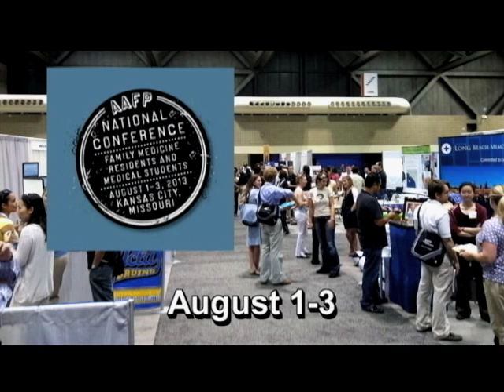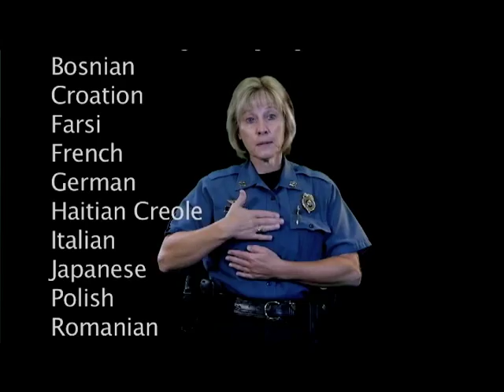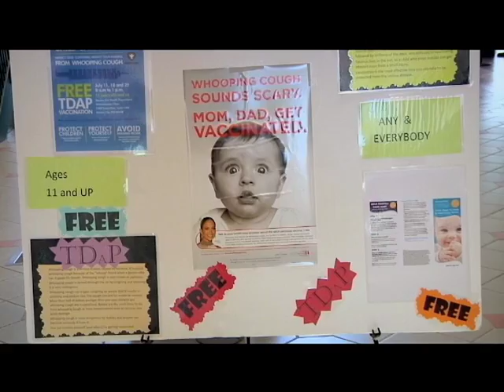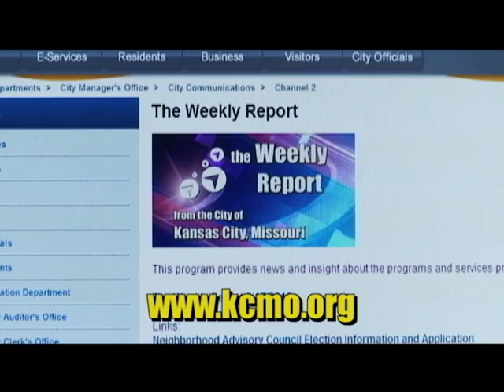The Weekly Report - July 26, 2013